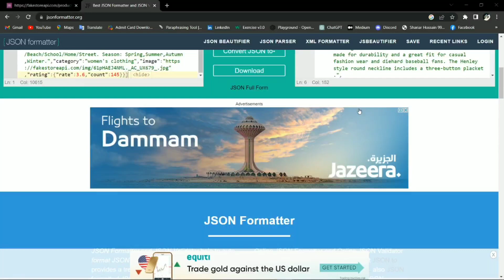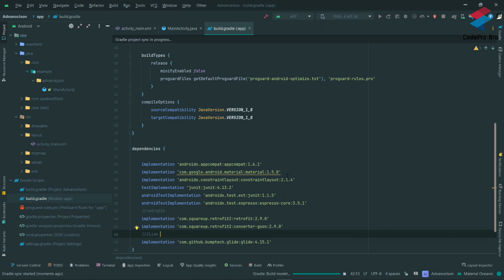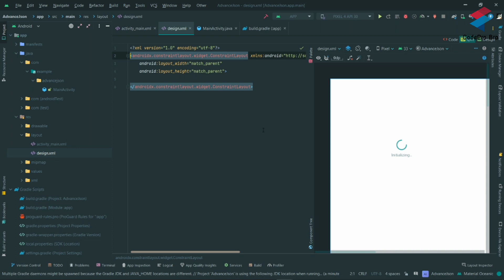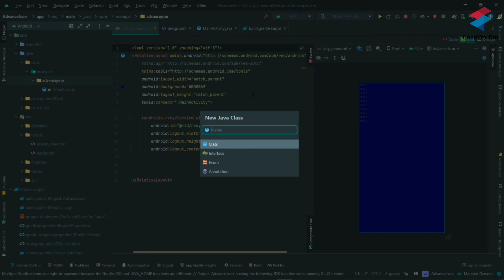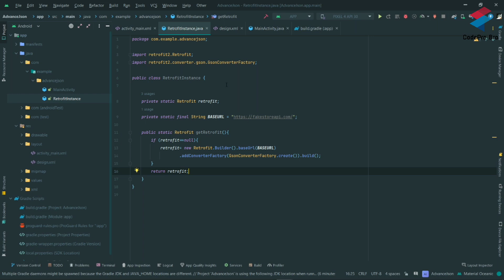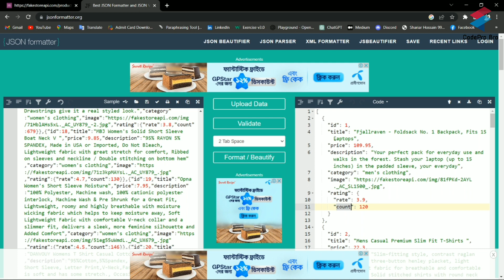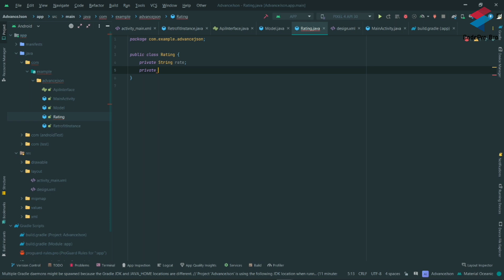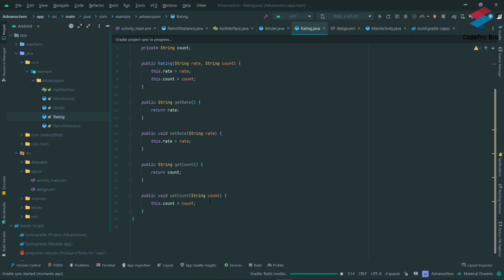Parsing JSON from nested object using Retrofit | বাংলায় Android Development | Class 36 | CodePro Bro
Android App Development Bangla Tutorial By CodePro Bro Channel. This Android Bangla Tutorial Series will cover lessons for zero to advance. This Bangla Android Programing video tutorial mainly cover android introduction.  If you are looking for best android  tutorial bangla, then these video tutorial series will be your right choice

Looking to dive into Android development but need some guidance in Bangla? This video has got you covered! Our expert instructor walks you through the basics of Android app development, complete with step-by-step instructions and helpful tips. With this video, you'll gain a solid understanding of the fundamentals and be well on your way to creating your very own Android apps. So why wait? Start learning Android development in Bangla today!

Add Dependendency
Retrofit:
 implementation 'com.squareup.retrofit2:retrofit:2.9.0'
  implementation 'com.squareup.retrofit2:converter-gson:2.9.0'
Glide:
 implementation 'com.github.bumptech.glide:glide:4.15.1'